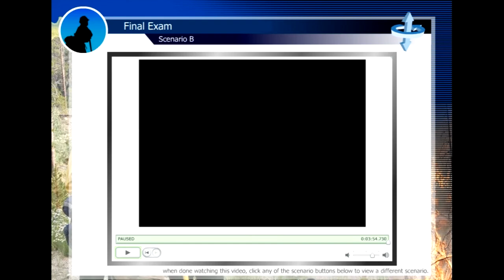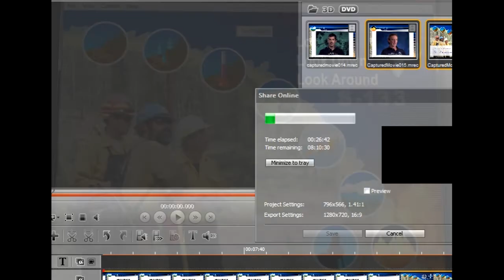S 133 Exam Scenario C